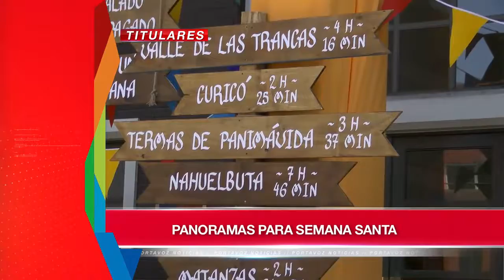PORTAVOZ NOTICIAS 31 MAR 17 (BLOQUE 1)